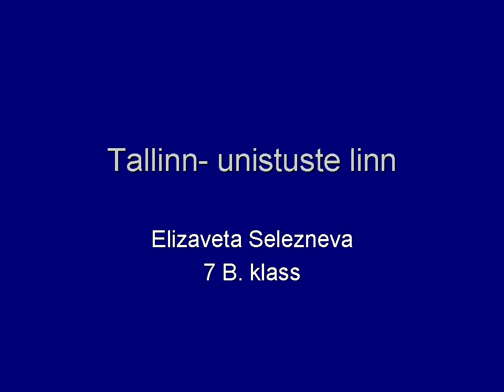7B_Elizaveta-Selezneva_Unistuste_linn.avi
Muinasjutt sellest, kuidas sai Tallinn kaunimaks. Anima film Tiigrihüppe konkursile "Mereäärsed lood". Tallinna Tõnismäe Reaalkool.